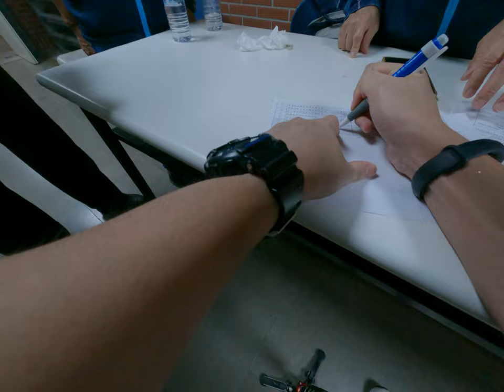When Ping Pong Goes Wild The Dawn Ding Dong Die Die Mayhem Asia A One Take BTS Fast Shoes Super Long